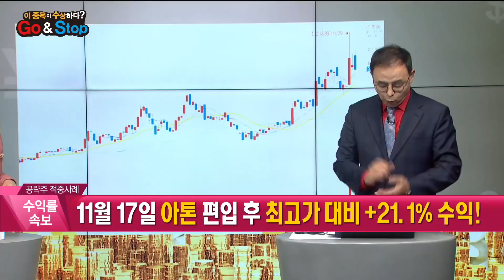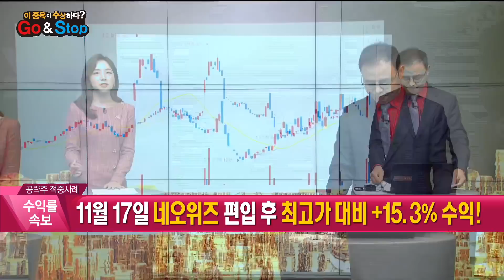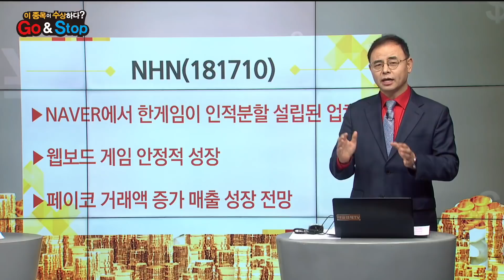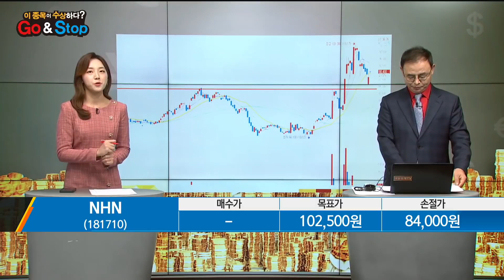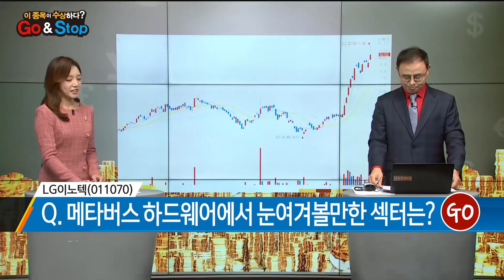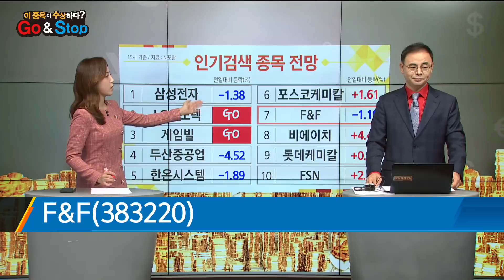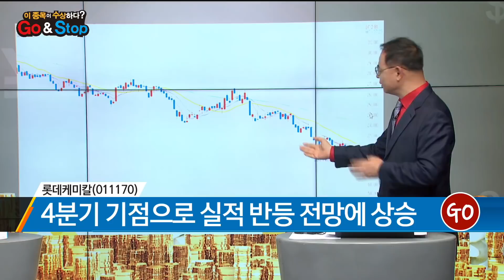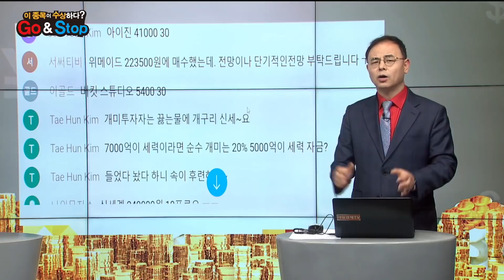[이 종목이 수상하다?] LG이노텍 게임빌 F&F 롯데케미칼 / 매일경제TV